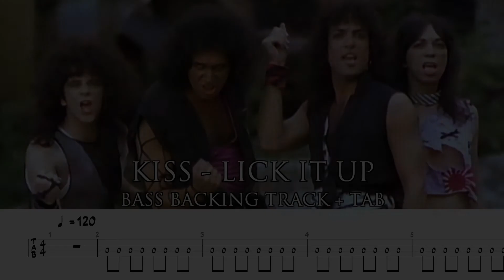KISS - Lick it up [BASSLESS BACKING TRACK + TAB]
by Alex de Benito
ROCK FACTORY